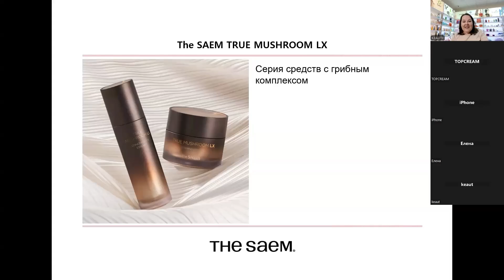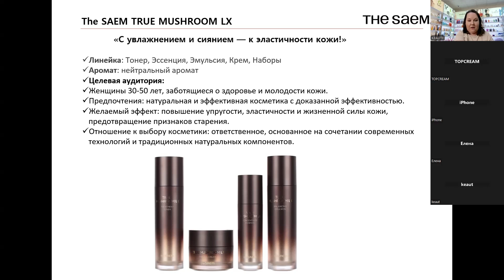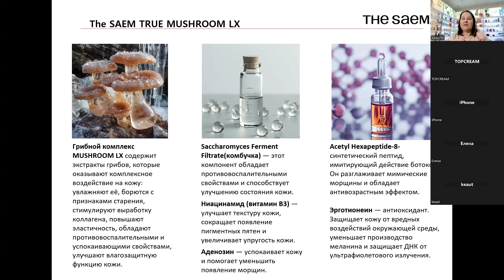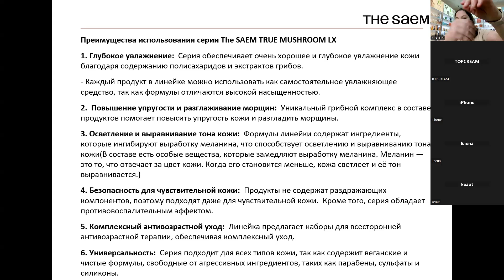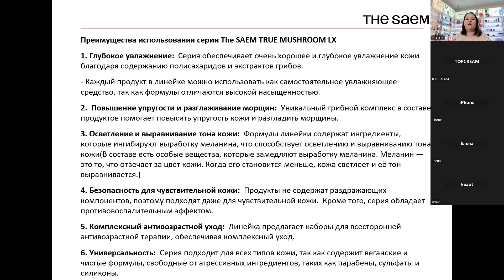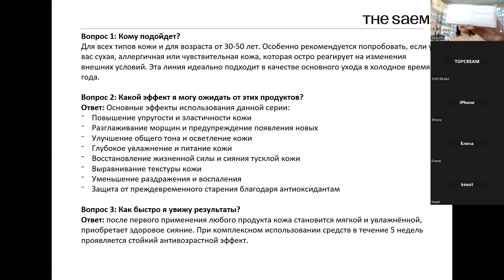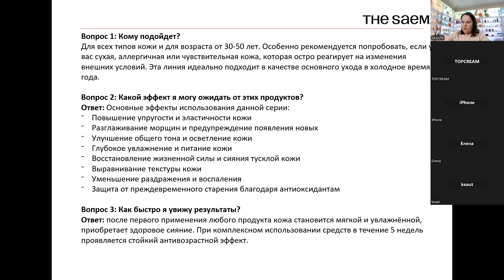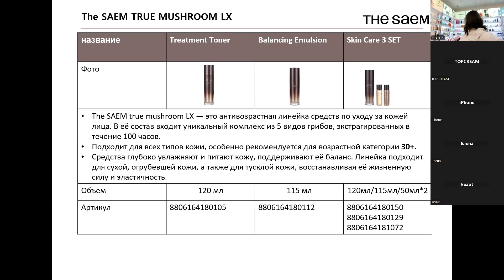The Saem - ч.2 - Mushroom